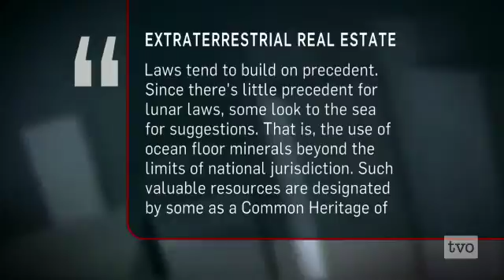David Welch: Space Law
The Moon. Space. Who owns them? Can we use the laws of, earth, and apply them to space? If so which ones? What are the ethical implications of space law?